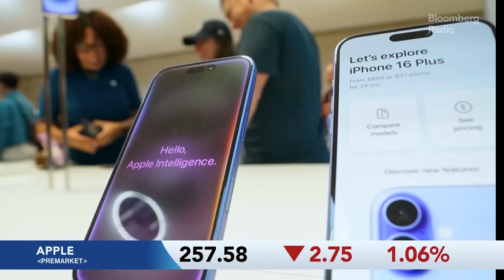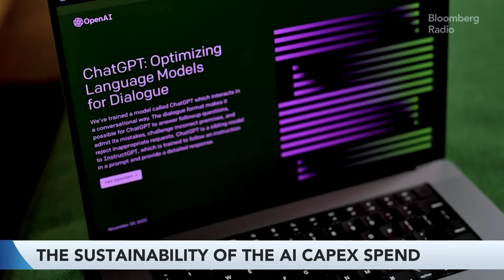Dan Ives: Elon & Jensen’s AI Tsunami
Dan Ives explains why we are entering the golden chapter of autonomous vehicles and robotics, and why physical AI is the next major phase of the AI revolution. This video breaks down Nvidia’s CES announcement, Tesla’s autonomy strategy, and what truly matters for investors tracking the next wave of AI value creation.

Why physical AI moves AI from software into the real world

How Nvidia’s platform validates Tesla’s vision-first approach

Why Tesla is a high-risk, high-reward bet on autonomy and robotics

What robotaxis and Optimus mean for Tesla’s long-term upside

Why Nvidia and Tesla stand out as the core physical AI players

Dan Ives frames physical AI as the convergence of autonomous driving, robotics, and AI infrastructure, with Nvidia supplying the platform and Tesla deploying real-world systems. He explains why Nvidia’s CES announcement strengthens Tesla’s long-term thesis and why skepticism around FSD and robotaxis creates asymmetric upside if execution improves.